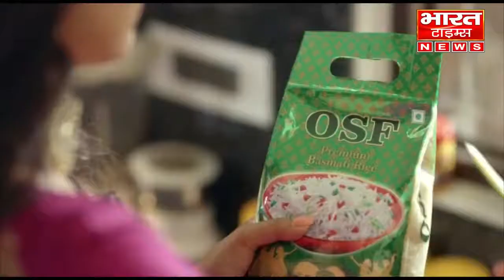गरियाबंद अंतरराज्यीय गाँजा तस्करों का हुआ भंडाफोड़,2 क्विंटल 70 किलो गांजा के साथ 2 आरोपी गिरफ्तार